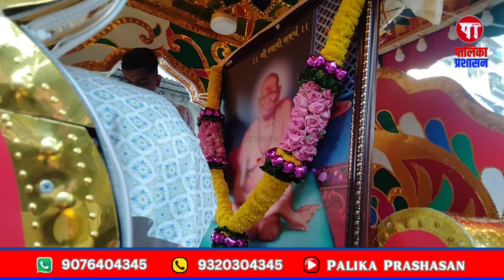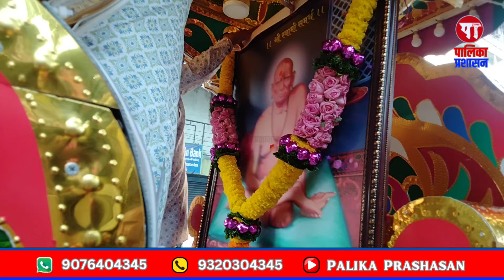Uncut_श्री स्वामी समर्थ पालखी सोहळा_घणसोली गाव_नवी मुंबई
अखिल भारतीय श्री स्वामी समर्थ अध्यात्मिक सेवा मार्ग, दिंडोरी प्रणित, त्र्यंबकेश्वर - नाशिक आयोजित घणसोली विभागीय केंद्र..!